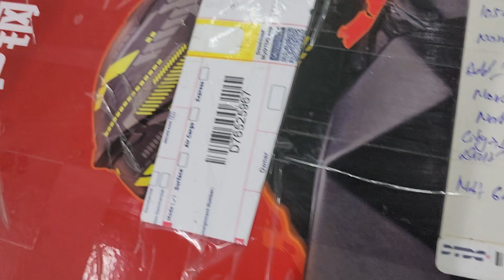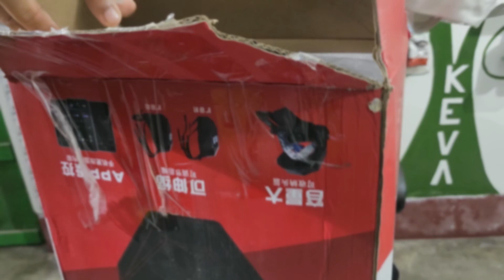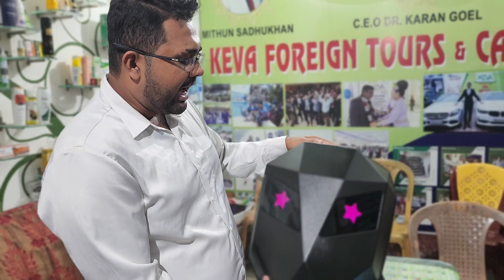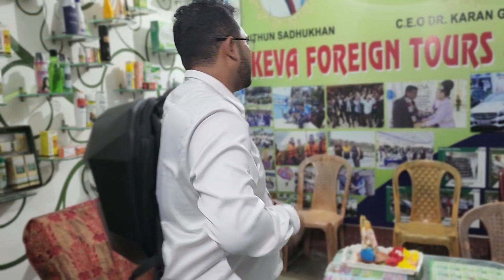Finally today Received New Led Riding Backpack | Price 22500 Rupees | Dream Come True with keva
led bagpack
riding Backpack

kawasaki ninja
munenori kawasaki
kawasaki ninja h2r
kawasaki motorcycles
kawasaki usa
kawasaki z900
kawasakiz500 se
kawasaki sxs
kawasaki h2r
kawasaki z500
kawasaki 2024
#2024 kawasaki
#2023 kawasaki
kawasaki z125
kawasaki ridge
kawasaki zx10r
kawasaki bikes
ninja kawasaki
kawasaki crash
kawasaki sound
kawasaki klr 650
top gun kawasaki
h2 kawasaki ninja
kawasaki klr 650s
ninja 300
kawasaki ninja 300
ninja 300 review
kawasaki ninja 300 review
ninja 300 top speed
ninja 300 first ride
ninja 300 vs yamaha r3
kawasaki ninja
red ninja 300
r3 vs ninja 300
ninja 300 vs r3
ninja 300 owner
ninja 300 price
ninja 300 sound
ninja 300 0 to 100
ninja 300 stutus
ninja 300 exhaust
ninja 300 test ride
top speed ninja 300
ninja 300 topspeed
ninja 300 modified
r3 vs ninja 300 race
test drive ninja 300
cons about ninja 300
kawasaki zx10r
ninja zx10r
zx10r review
kawasaki zx10r 2021
#2022 zx10r
2021kawasaki zx10r
kawasaki ninja zx10r_
ZX10r top speed
kawasaki zx10r review
zx10r 2022
zx10r 2021
#2021 zx10r review
kawasaki ninja zx10r 2021
zx10r sound
zx-10r
zx10r wheelie
m4 exhaust zx10r
zx10r vs s1000rr
zx10r 2021 sound
zx10r first ride
ZX10r vs
zx10r loud exhaust
new zx10r
zx10r krt
crt zx10r
zx10r 2023
#2018 zx10r
#2023 zx10r